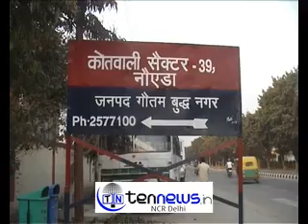नोएडा थाना 39 की पुलिस ने 2 शातिर मोबइल चोरो को गिरफ्तार किया